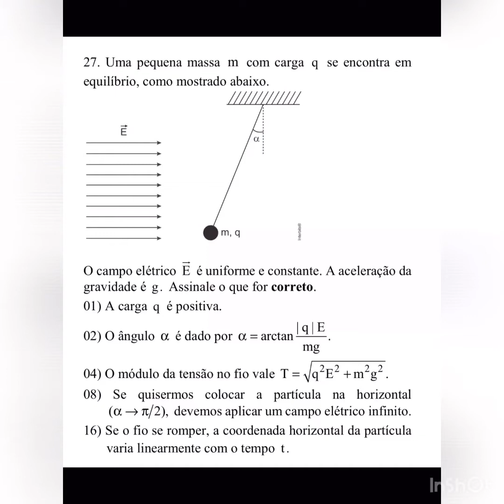Física 3 - Capítulo 10 - 27